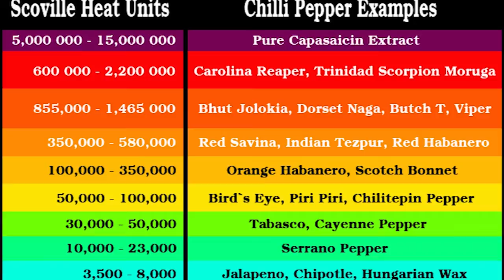The Ghost Pepper Challenge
Sergeant Richard Kiesinger accepted his next food challenge: The Ghost Pepper Challenge.